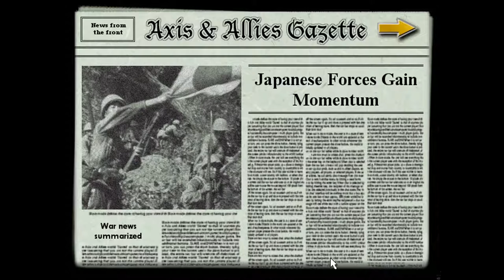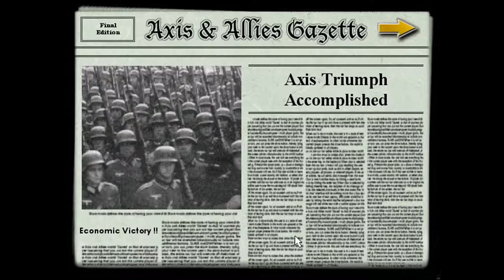Let's Play Axis & Allies (1998) #2 | Germany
This time, we drive to the East, which is apparently much easier.

Axis & Allies is a direct adaptation of the Axis & Allies board game released in 1998. It is the second video game adaptation of Axis & Allies after a port for the Philips CD-i was released a couple of years earlier.

Axis & Allies uses the second edition rules Axis & Allies rules and features five playable nations (USA, United Kingdom, USSR, Germany, Japan). The game is playable alone against the AI or in multiplayer. Here, we will play as all nations and try to conquer the world as both the Allies and the Axis Powers.